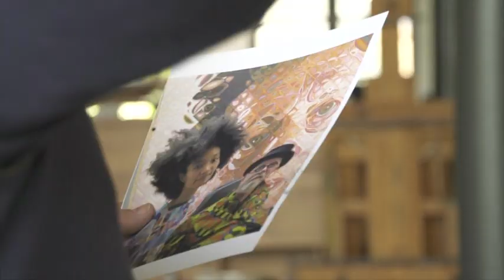Eric Fischl: The Process of Painting - Trailer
Dive deep into Fischl's complex process of painting in this 38 minute documentary with interviews in Eric's studios, visits to the Rodin Museum and PAFA, and the live creation of a watercolor.